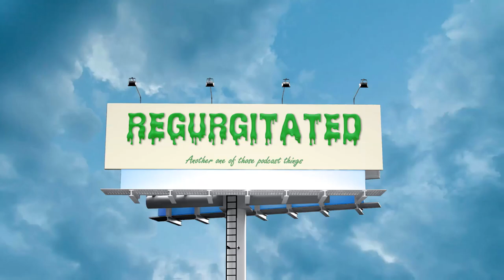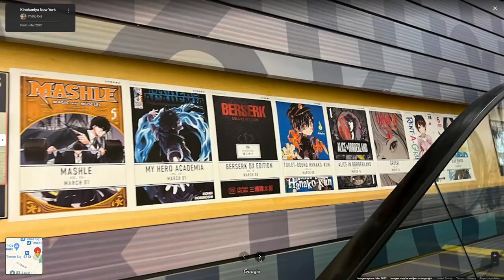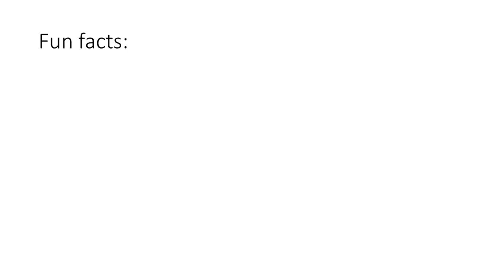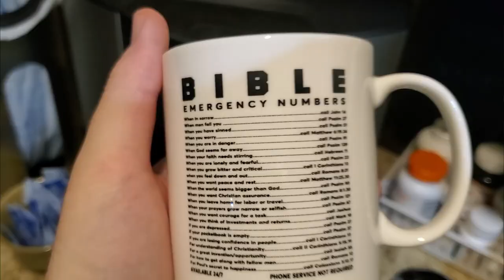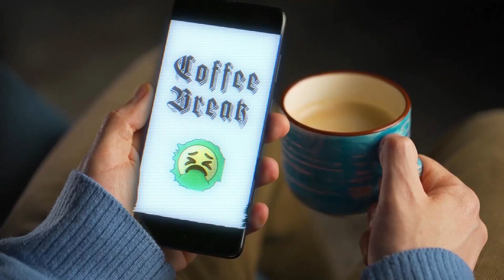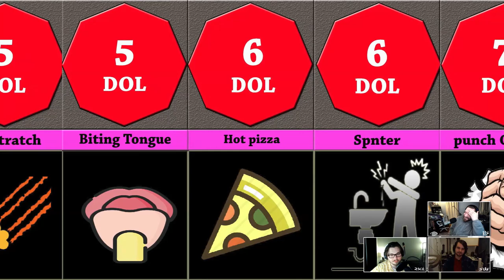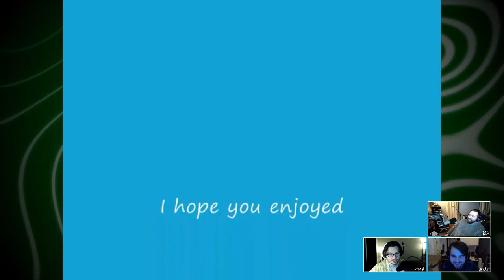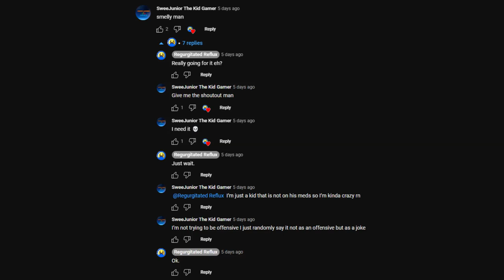17. ZACH CAN'T GET A JOB AFTER THIS PODCAST (ft. @tedevil9874) • 🤮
A long-awaited guest makes another appearance... gonna be hard to explain :(

TIMESTAMPS:
0:00 - TIMESTAMP